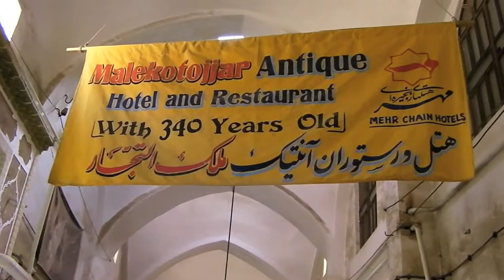2012 Iran - Malek-o Tojjar Restaurant à Yazd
2012 Iran - Malek-o Tojjar Restaurant à Yazd